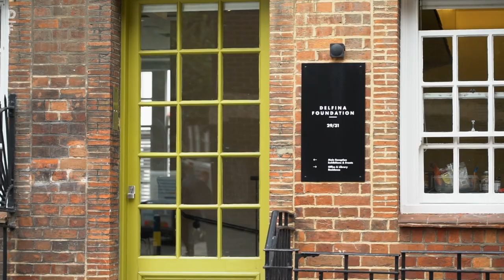Collectors in Conversation: Rudy Tseng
In this profile, Rudy Tseng talks about the shifts in his collecting, from Chinese modern painting, to YBAs, to Chinese contemporary art, to projects and video art. He also discusses how his move to curate exhibitions has influenced his collecting, as well as his hope for the future of the ever growing community of Asian collectors.

Rudy Tseng, was in residence at Delfina Foundation in October 2017 as part of the public programme, Collecting as Practice.